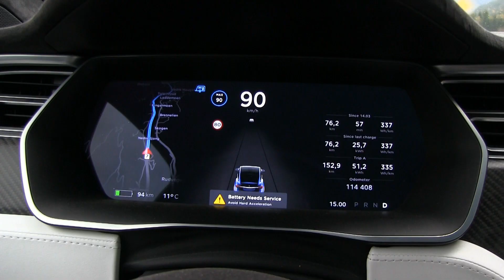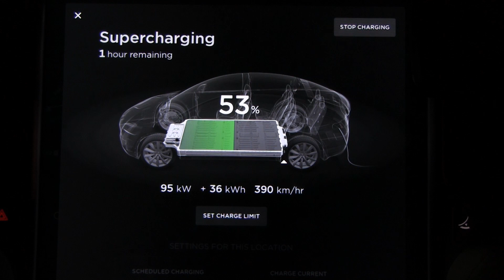Optimus Prime will get a new battery pack